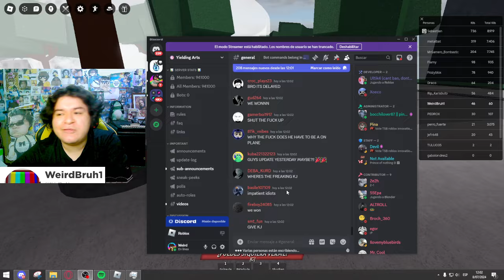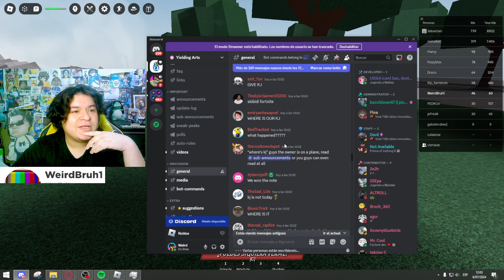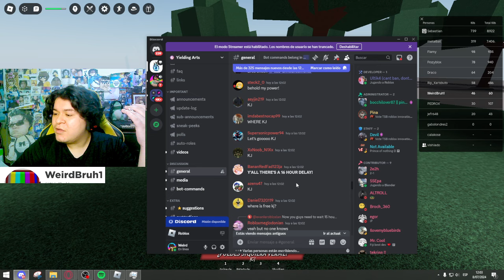DÓNDE ESTÁ KJ??? 🤬 | CAMPOS DE BATALLA DE ROBLOX 🤬🔥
*Si no lo ves completo se te cae el pipi*